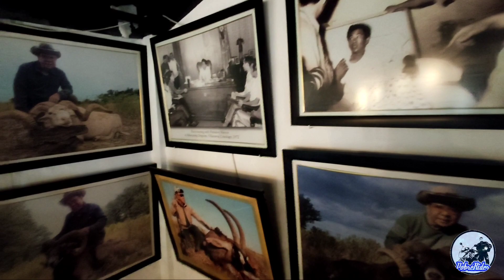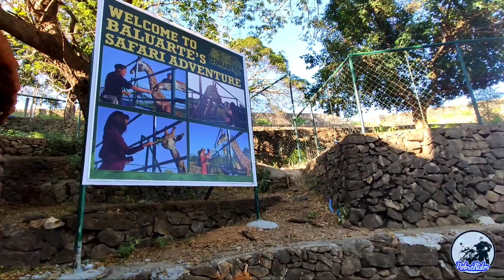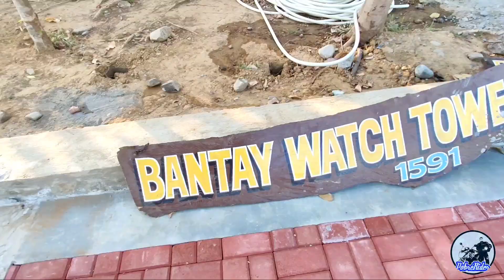Vigan Ride | Ilocos Sur | Yamaha SZ150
ride from baguio benguet to vigan ilocos sur
ride out 6am
touchdown @ 12noon
cavite - baguio - vigan - cavite
mc:yamaha sz150
cam:gopro hero4